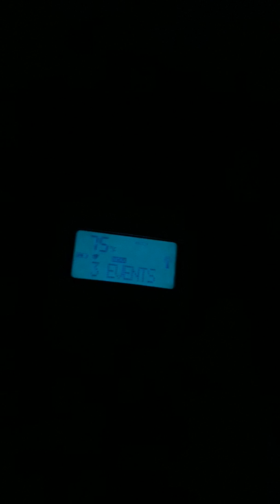(DOUBLE HEADER) Tornado Watch (EAS #35), Severe Thunderstorm Warning (EAS #36)